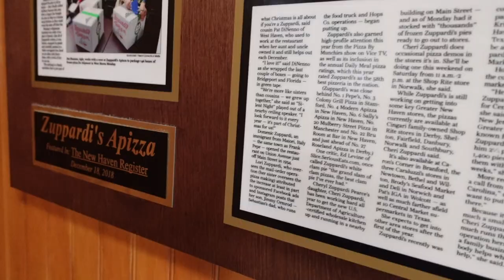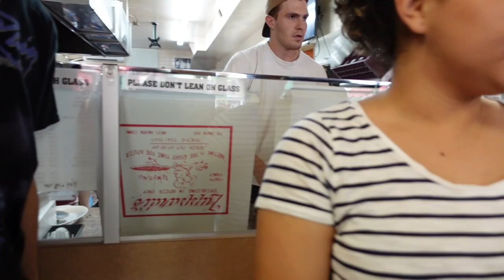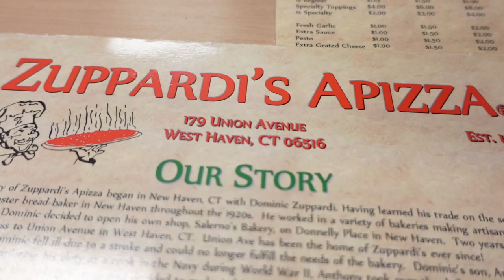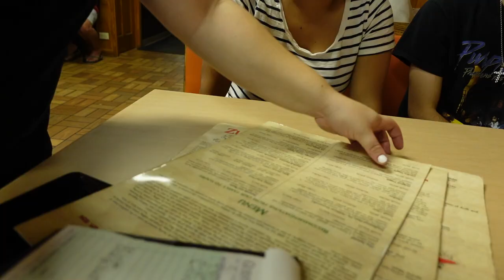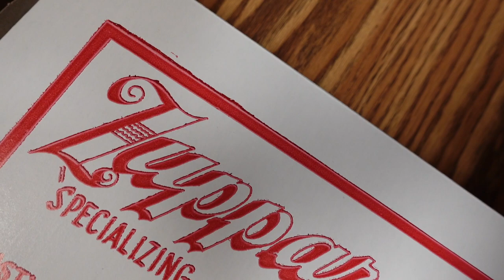BEST PIZZA in Connecticut! Zuppardi's Apizza | Food Vlog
Anthony Zuppardi’s legacy lives on through his children and grandchildren who continue to operate Zuppardi’s Apizza today. Working with the same integrity as that of Dominic and Anthony, the Zuppardi family strives to provide their customers with quality New Haven-style apizza.

Definitely the best pizza in Connecticut... if not the whole New England area!